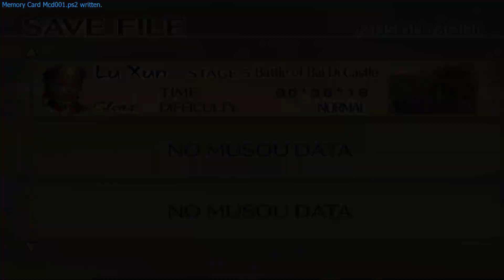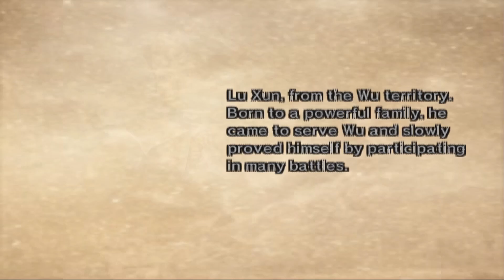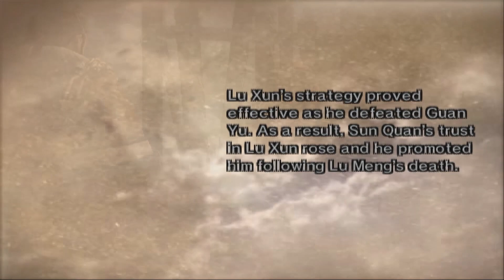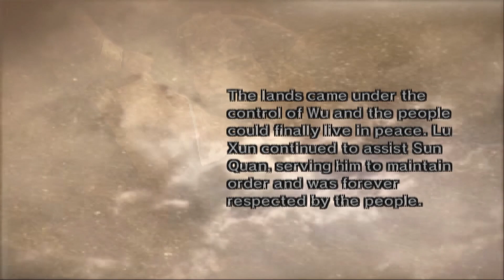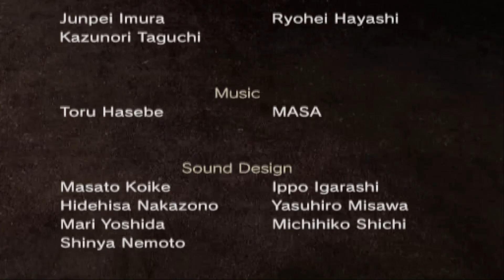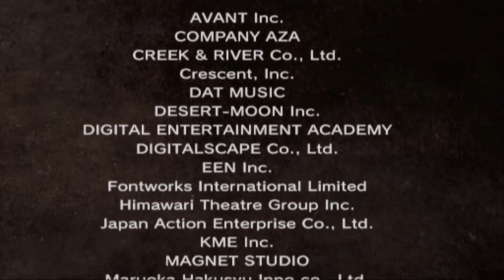Dynasty Warriors 5 - Legend of Lu Xun - Musou Mode - Part 3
DYNASTY WARRIORS 5 MUSOU MODE

SCENARIO
Battle of Bai Di Castle

Difficulty = Normal

CHARACTER
Name = Lu Xun